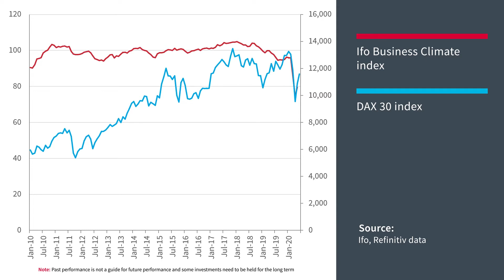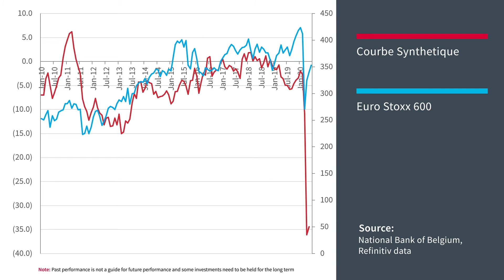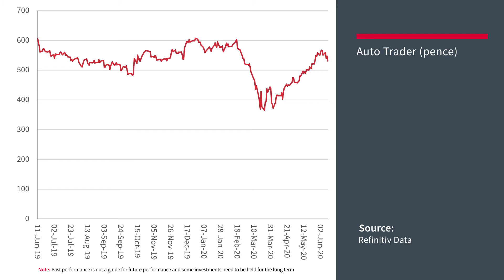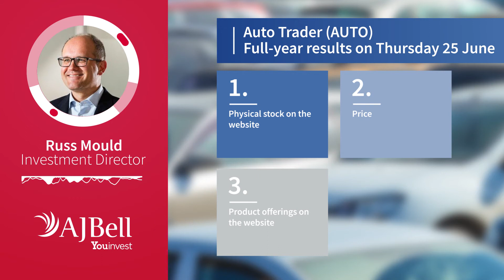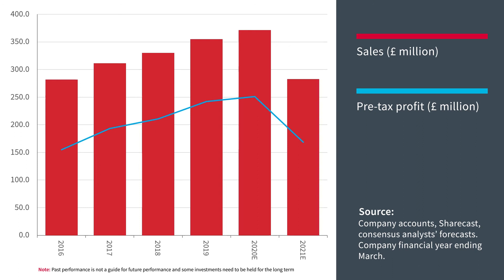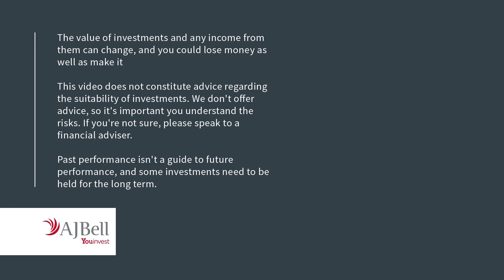AJ Bell Youinvest Breaking the Mould - Auto Trader full-year results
Russ Mould, AJ Bell's Investment Director, discusses Auto Trader, due to release full-year results on 25 June, along with the upcoming German Ifo and the Belgium's Courbe Synthétique.